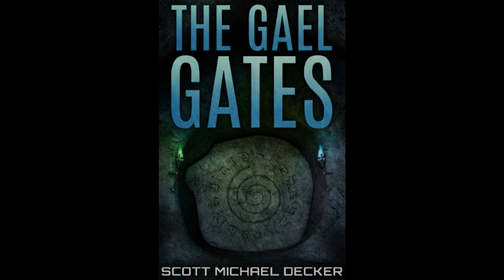The Gael Gates - Audible Promo (w/ Chapter 1 excerpt)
A novel by Scott Michael Decker

Narrated by J. Persson